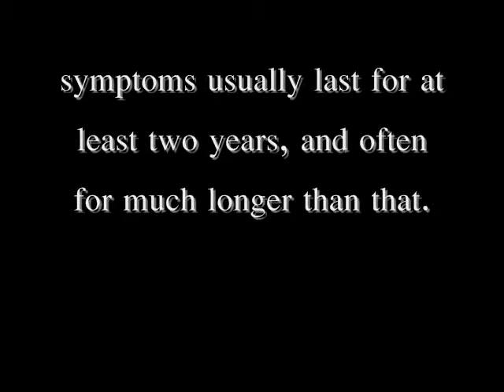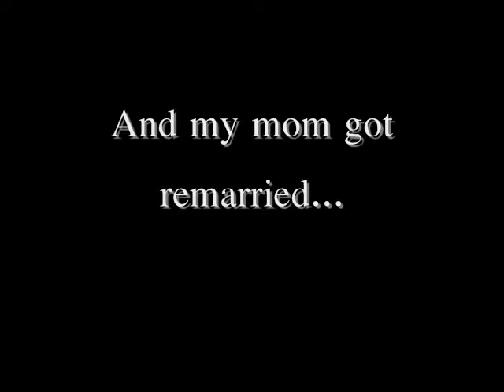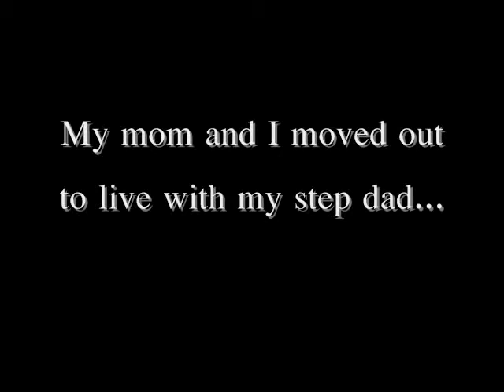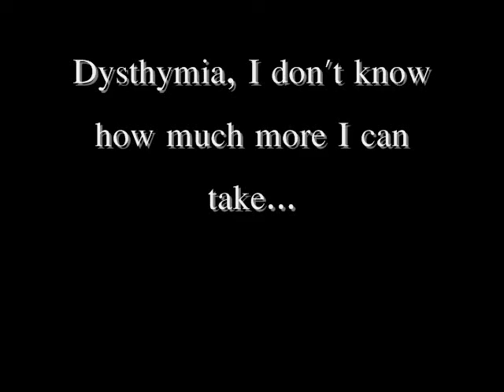Dysthymia (My Story)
Kinda a quick overview of Dysthymia and my story.

Song: Smile Empty Soul - Disease